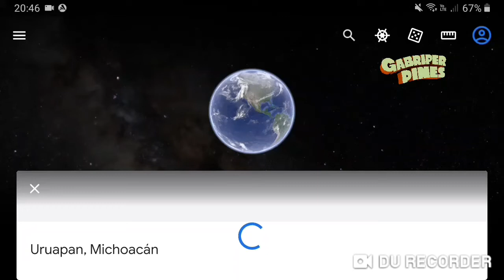Dos situaciones en Uruapan, Michoacán el 25 y 26 de Febrero del 2022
Foto: Red 113